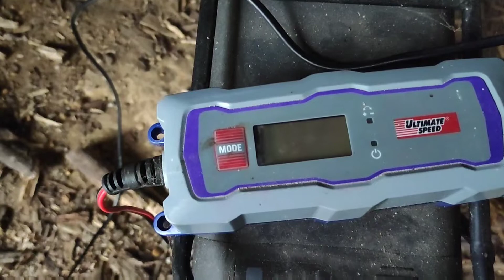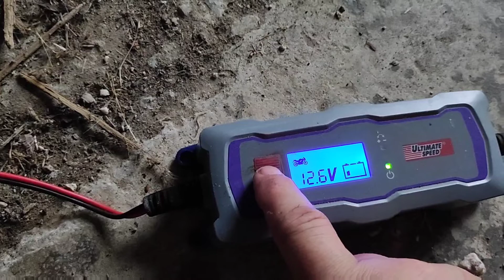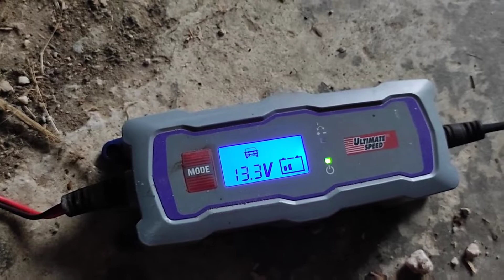système de charge pas cher